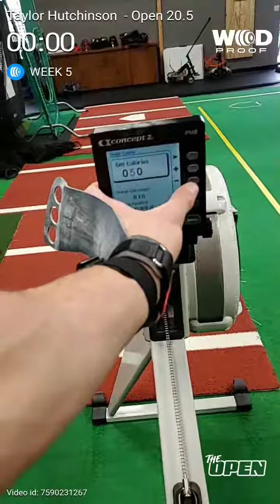20.5 Crossfit Open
For time, partitioned any way:
40 muscle-ups
80-cal. row
120 wall-ball shots, 20/14lb. ball to 10/9 ft.